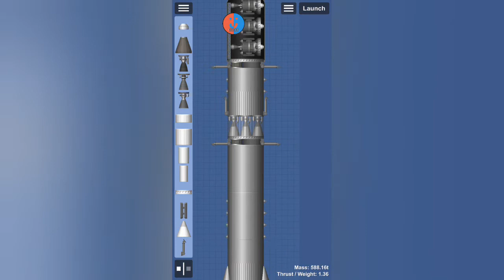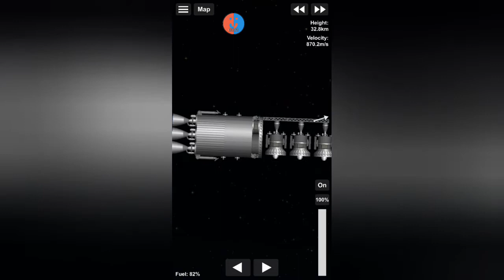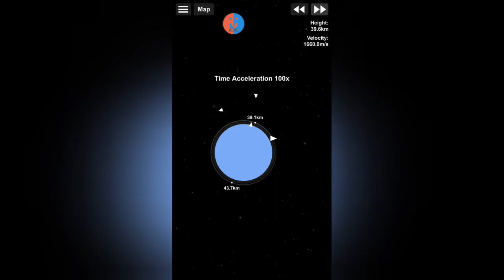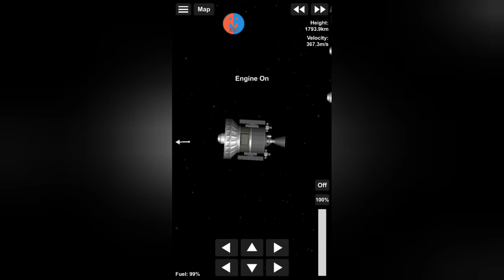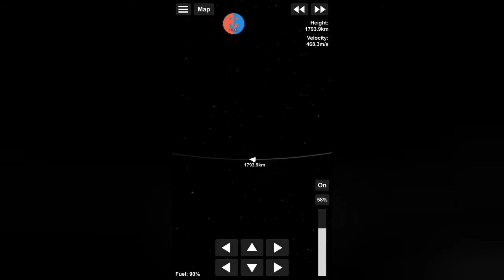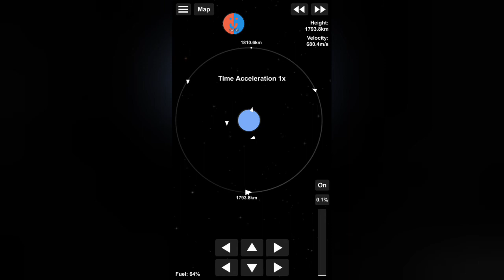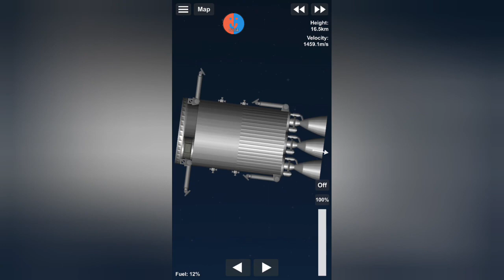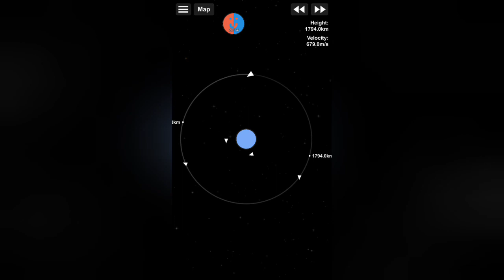Geostationäre Satelliten | SFS Colony #4